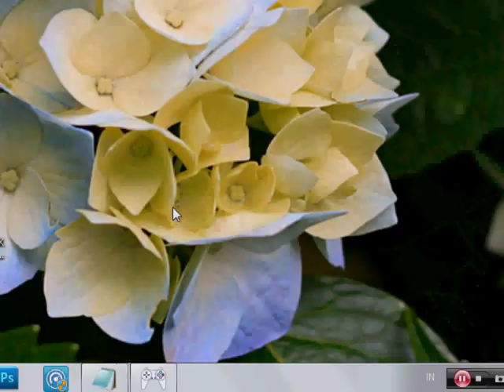Let's play PSX Game : Big Ol' Bass 2 - Catching King Bluegill Monster Again!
Games played using ePSXe Emulator 1.9.25!